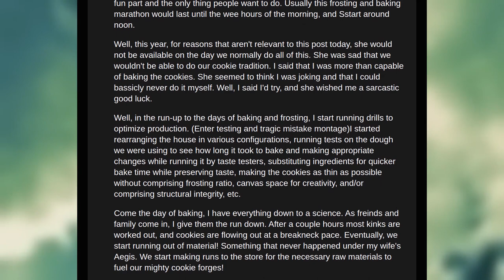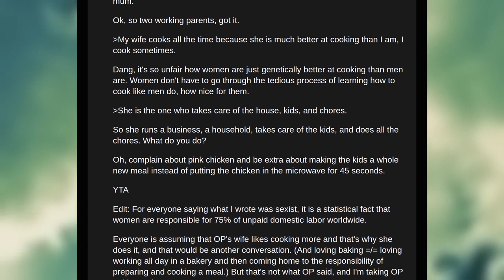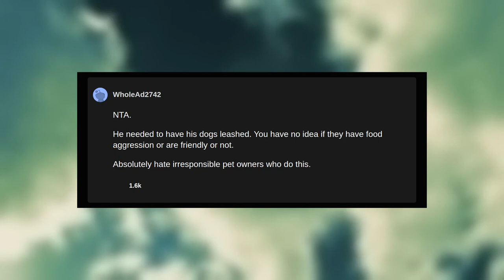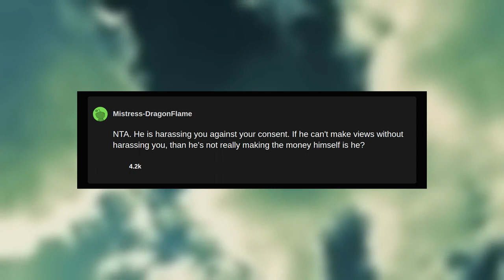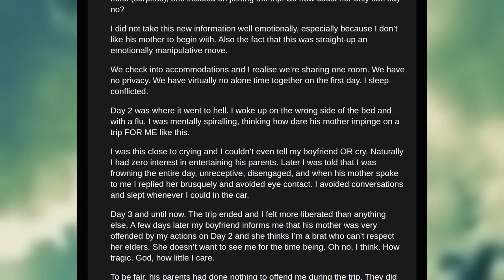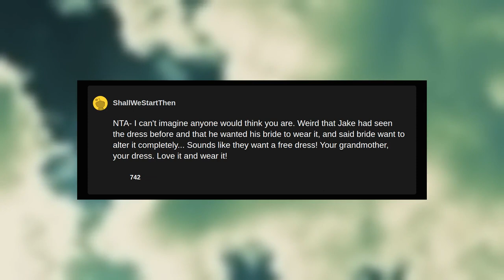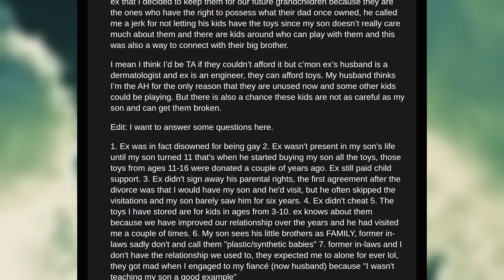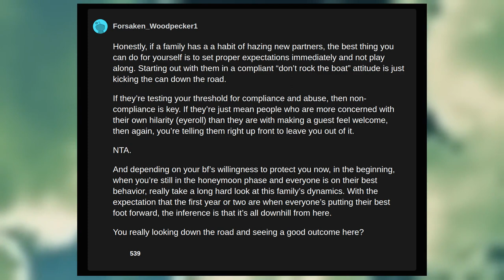AITA for flipping out on a dog owner for ruining lunch. - Reddit Storytime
Timestamps:
0:00 - Intro
0:00 - AITA: For "upstaging" my wife in our Christmas cookie baking tradition?
3:14 - AITA for not inviting them to my Christmas party after they didn't invite me to their wedding?
4:59 - AITA for not letting our kids eat my wife’s cooking?
8:15 - AITA for not telling my son that his ex-girlfriend would be having breakfast with us?
10:41 - AITA for flipping out on a dog owner for ruining lunch.
13:15 - AITA for 'overstaying my welcome' despite being invited to extend my stay?
16:53 - AITA for putting a camera in my room and changing out the locks?
18:15 - AITA for blasting disney music?
20:14 - AITA for agreeing to a meal share agreement but refusing to cook when it was my turn
22:53 - AITA for sulking during my birthday trip that my boyfriend’s parents hijacked?
25:54 - AITA for telling my mom her husband can walk their children down the aisle but he was never my parent so is not walking me?
28:45 - AITA for not giving my cousin a wedding dress I inherited from my grandma?
31:40 - AITA for saying "I'm not you" when someone told me not to take a certain med due to how they reacted to it?
35:05 - AITA for not giving my son’s old toys to my ex so his new kids could play with them?
39:29 - AITA for refusing to wear a disgusting ugly sweater to Christmas dinner with my boyfriend despite it being a "family tradition"?